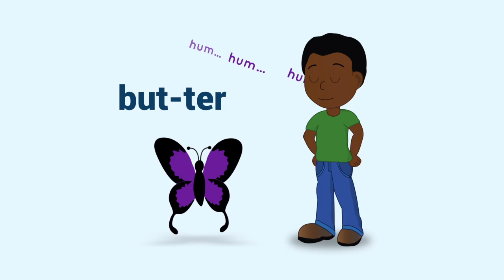4 Fun Ways to Count Syllables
Teaching your child to count syllables can be challenging--but it doesn't have to be! Here are 4 proven methods that make it FUN to count syllables!